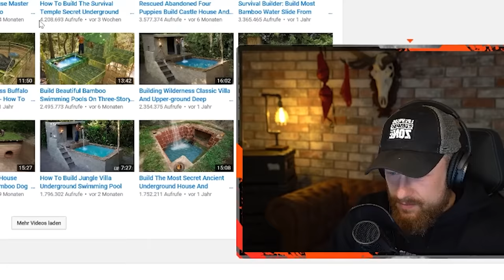Alles nur FAKE? 🤔 Jungle Villa Swimming Pool "ALLEINE" bauen - Survival Builder | Fritz Meinecke